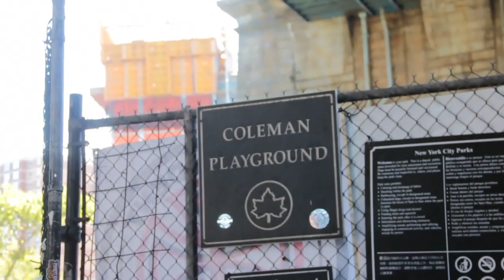Damn Am NYC 2016 | TransWorld SKATEboarding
LES park was flooded with ams Sunday for Damn Am NYC Qualifiers & Finals. The talent was off the charts, and these dudes gave it their all. In the end, Zach Saraceno came out on top for the second Damn Am in a row, with a solid run and style to match. After the dust settled, we moved it over to the double set for the obligatory Independent Best Trick contest, where the stakes were raised even higher. Photos and captions here
Video / @Christian_Hunsberger
Music / Amigo